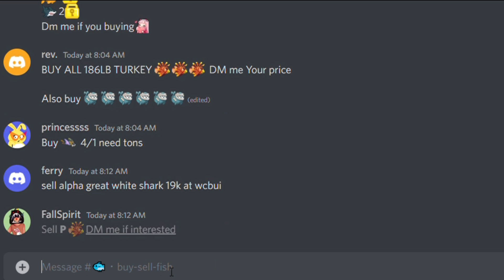Gacha 3 COTD Bait (Profit!) - Growtopia Thanksgiving 2022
~ Comment your GrowID and World Name